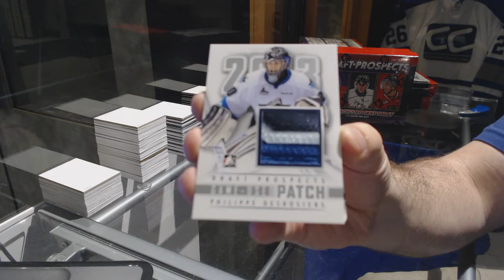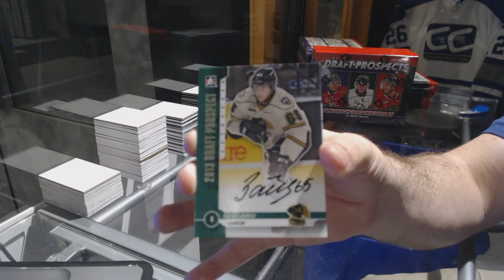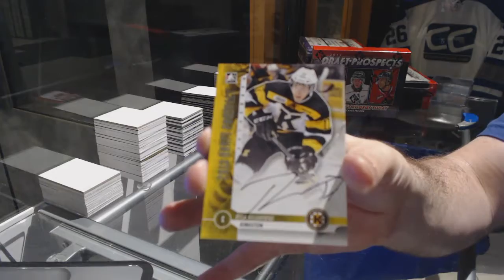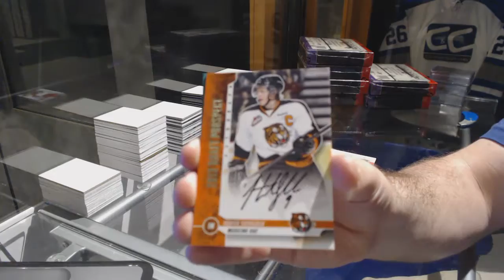Shaunsrookies 12-13 ITG Draft Prospects Hockey 3 Box Break